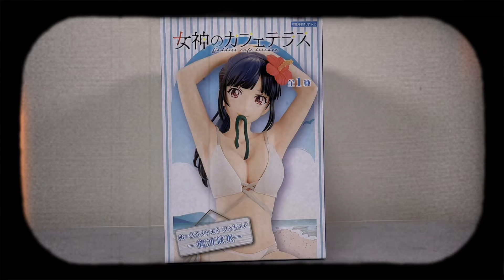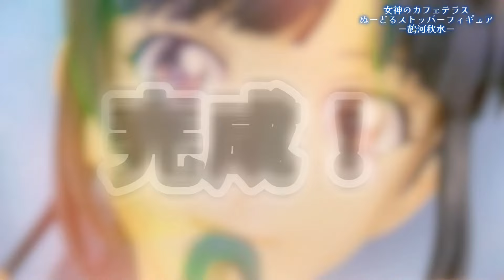【プライズフィギュア】女神のカフェテラス ぬーどるストッパーフィギュアー鶴河秋水ー【開封＆完成品チェック！】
2024年8月登場プライズフィギュアの開封動画です！

女神のカフェテラス ぬーどるストッパーフィギュアー鶴河秋水ー

【チャプター】
0:00 オープニング
0:10 今回のプライズはこちら！
0:22 パッケージ
0:57 開封
1:27 完成！
4:35 エンディング

The Café Terrace and Its Goddesses